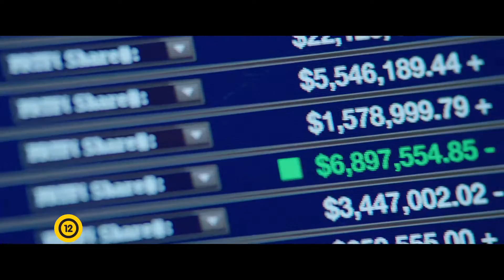Központi hírszerzés előzetes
Hazai premier 2016 június közepe
Hazai forgalmazó UIP Duna Film